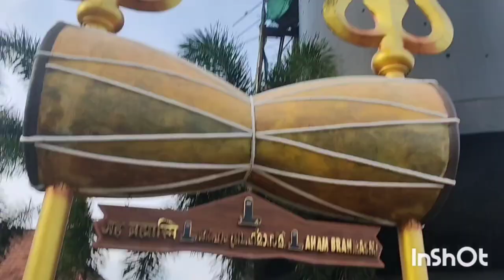Maheswaram Sri Shivaparvathi temple Chenkal Kerala, Chenkal maheswaram temple,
short video of chenkal shiva temple,
chenkal shiva temple,
chenkal temple shiva lingam,
chenkal maheswaram shiva temple, world tallest shiva lingam,
chenkal maheswaram sri shiva parvati temple
short video of kerala temple,
most beautiful temple in kerala,
kerala temple shorts,
kerala temple inside,
kerala temple drone view,
hindu temple short video

Chenkal is a village in Thiruvananthapuram district in the state of Kerala, India. This temple is dedicated  to lord Shiva, who is worshipped here in the form of. Shivalinga.